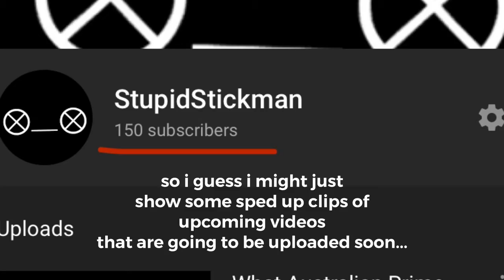150 Subscribers!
Thanks!